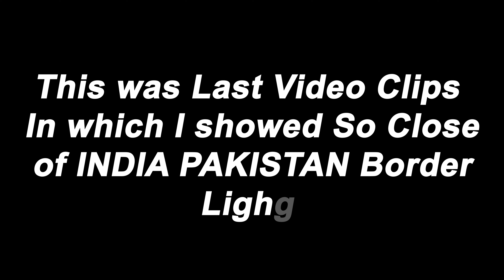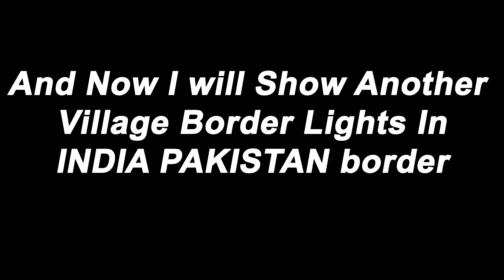Last village on India Pakistan border | Village life on Pakistan India border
A few days ago i visited last village in Pakistan which is located on India Pakistan border near Kasur (Punjab). India Pakistan border is one of the danger border in the world and this video I will show you India Pakistan border at night. Lights of India Pakistan border at night is shining, This is the last village of Pakistan India border which is also called Pakistan India Zero line village.